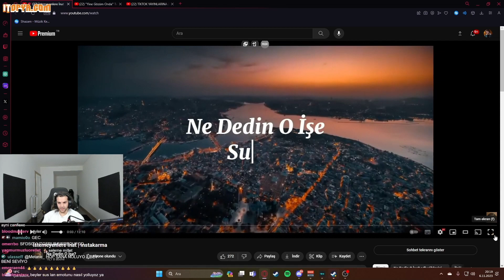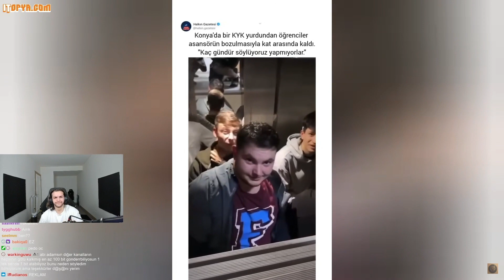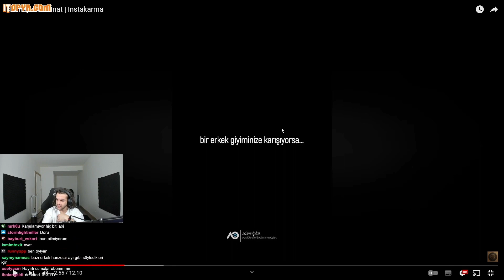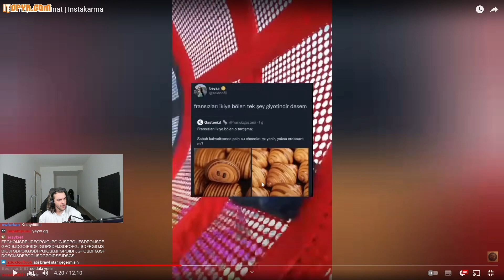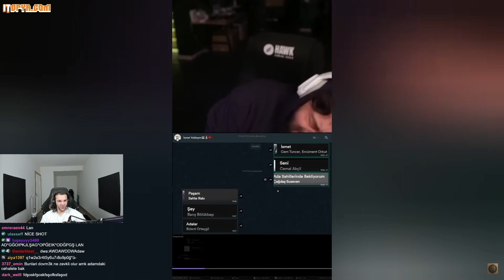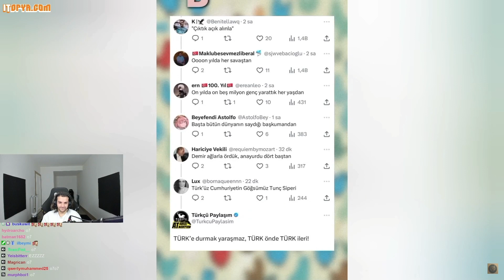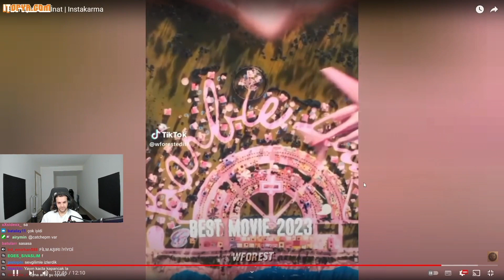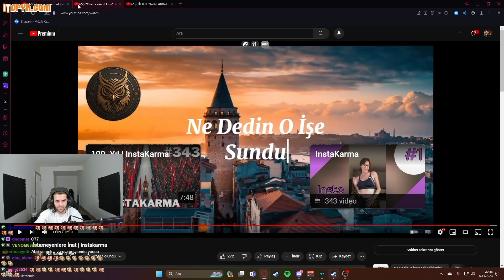EBONİVON | İstemeyenlere İnat | Instakarma | İZLİYOR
Herkese Merhaba Twitch Yayıncılarından Kısa - Uzun Kesitleri Sizlerle Paylaşıyorum.